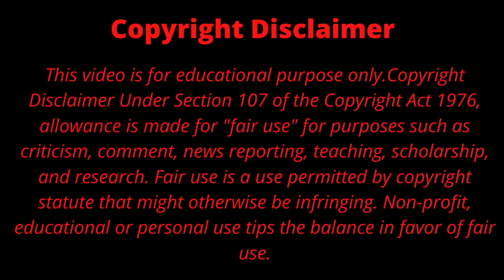অভিশপ্ত কোনার্ক সূর্যমন্দিরের অলৌকিক রহস্য 🔥🔥 || Konark Sun Temple Mystery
ভারতের ওড়িষ্যা রাজ্যের পুরী জেলার কোনার্ক শহরে অবস্থিত এই কোনার্ক সূর্য মন্দির। পূর্ব গঙ্গা রাজবংশের প্রথম রাজা নরসিংহ দেব  ১২৫০ খ্রিস্টাব্দে এই সূর্য মন্দিরটি নির্মাণ করেছিলেন যেটি কিনা পুরি থেকে ৩৫ কিলোমিটার এবং ভুবনেশ্বর থেকে ৬৫ কিলোমিটার দূরে অবস্থিত /
 প্রকৃতপক্ষে এই মন্দিরটি একটি বিশ্ব ঐতিহ্যবাহি স্থান / মন্দির কমপ্লেক্সটি একটি বিশাল রথের আকৃতিতে তৈরি তবে কাঠামোর প্রধান অংশটি এখন ধ্বংসাবশেষ এই মন্দিরের একটি অলৌকিক ও আশ্চর্যজনকঘটনা হলো আত্ম্যহত্যা যা শুনলে আপনিও বিস্মিত হয়ে যাবেন /
এই মন্দিরে একজন আত্মহত্যা করেছিলেন যার ফলস্বরূপ আজও এই মন্দিরে কোনো পূজা হয়না।
আমরা জানি যখন আমরা কোনো মন্দিরে প্রবেশ করি তখন আমার আমাদের পাদুকা জোড়া মন্দিরের বাইরে খুলে রেখে যাই কিন্তু কোনার্কের এই সূর্য মন্দিরে প্রবেশ করতে হলে কোনোরকম জুতো খোলার প্রয়োজন পড়ে না।

এটা জেনে আপনি নিশ্চয়ই আঁচ করতে পারছেন যে এই অদ্ভুত কারণের পিছনে লুকিয়ে রয়েছে কোনো এক অজানা রহস্য। হা আপনি ঠিকই ভেবেছেন।

রহস্যময় জগতের আজকের উপস্থাপনায় আপনি জানতে চলেছেন কোনার্ক মন্দিরটির অভিশপ্ত হওয়ার পিছনে লুকিয়ে থাকা  রোমহর্ষক এবং হৃদয় বিদারক কাহিনীটি ।

তো স্বাগত আপনাকে রহস্যময় জগতের আরো একটি নুতন এপিসোডে।

তাহলে  বন্ধুরা আসলে কি ঘটেছিলো এই মন্দিরটিতে ? রাজা নরসিংহদেবের  আদেশ  ছিল যে এই মন্দিরটি ১২ বছরের মধ্যে ১২০০ শ্রমিক দ্বারা নির্মাণ করতে হবে। এবং একজনও বেশি শ্রমিক অথবা ১২ বছরের ১ টি দিনও বেশি হলে সেখানে কর্মরত সমস্ত শ্রমিকদের মৃত্যুদণ্ড দেওয়া হবে।

ইতিমধ্যে মন্দির নির্মাণ কার্য চলাকালীন এক শ্রমিকের স্ত্রী গর্ভবতী হয়ে পড়েন এবং এক পুত্র সন্তানের  জন্ম দেন /যার নাম ছিল ধর্ম দাস।  সময়ের সাথে সাথে বেড়ে ওঠা ধর্ম দাস ১২ বছর পরে তার মায়ের কাছ থেকে তার পিতার সম্পর্কে জানতে চান এবং মায়ের অনুমতি নিয়ে তার পিতাকে সন্ধানের উদ্দেশে বাড়ি থেকে রওনা দেন।
শেষ পর্যন্ত এই কোনার্ক মন্দিরে এসে তিনি তার পিতাকে খুঁজে পেতে সক্ষম হন। দীর্ঘ ১২ বছর পরে নিজের সন্তানকে চোখের সামনে দেখে ধর্ম দাসের পিতাও যৎপরোনাস্তি খুশি হয়ে ওঠেন।

কিন্তু অপরদিকে রাজা নরসিংহদেবের আদেশ মতো ১২ বছর শেষ হতে আর মাত্র ৭ দিন বাকি ছিল এবং সেই সাথে মন্দিরের মঙ্গলঘট কোনোমতেই স্থাপন করা সম্ভবপর হয়ে উঠছিলো না। তখন ধর্মদাস তার পিতার অনুমতি নিয়ে নিজেই এই কাজে হাত লাগান ও মন্দিরের মঙ্গোল ঘট স্থাপনে সক্ষম হন।

কিন্তু এদিকে রাজার আদেশ অমান্য করে ১২০০ শ্রমিকের জায়গায় শ্রমিকের সংখ্যা দাঁড়ালো  ১২০১। এই বিপদ দেখে ধর্মদাস ওই ১২০০ শ্রমিকের প্রাণ রক্ষার্থে কোনার্ক সূর্যমন্দিরের চূড়া থেকে ঝাঁপ দিয়ে আত্মহত্যার পথ বেঁচে নিয়েছিলেন।  যে কারণে এই মন্দিরটি অপবিত্র হয়ে যায় এবং আজ পর্যন্ত এই মন্দিরে কোনোদিনই কোনো রকম পূজা হয়নি।
এটি একটি সূর্য মন্দির হওয়ার পরেও এখানে কোনো বিগ্রহ নেই।

কোনার্ক মন্দির ধ্বংসের কারণটি অস্পষ্ট এবং এটি বর্তমানে একটি  বিতর্কের উত্স হিসাবে দাঁড়িয়েছে।
তবে দূর থেকে এই মন্দিরটিকে দেখতে কালো ছিল বলে 76 খ্রিস্টাব্দের দিকে ইউরোপীয় নাবিকেরা  এই মন্দিরটিকে  "ব্ল্যাক প্যাগোডা" বলে অভহিত করেছিলেন /
এছাড়াও মনে করা হয় এই মন্দিরের অভ্যন্তরে ছিল কোনো এক শক্তিশালী চুম্বক যা পর্তুগিজ জলদস্যুদের জাহাজের দিশা বদলে দেওয়ার মতো ক্ষমতা রাখতো।  যে কারণে দস্যুবৃত্তিতে অসুবিধা হওয়ার কারণে পর্তুগিজ জলদস্যুরা সেই চুম্বকটি নষ্ট করে দেয় /